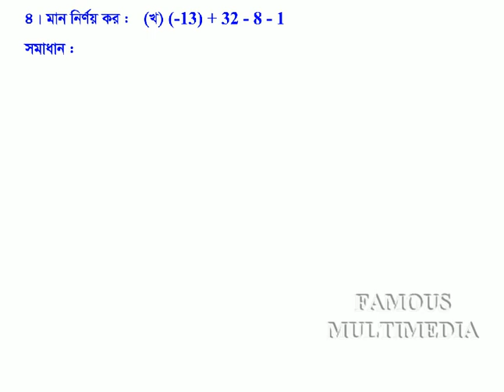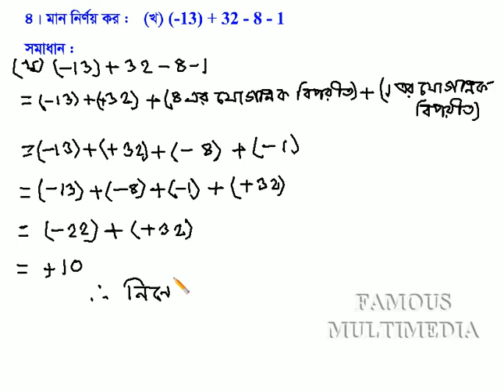Class_VI_Math_Chapter_3.3_Math_4(b)